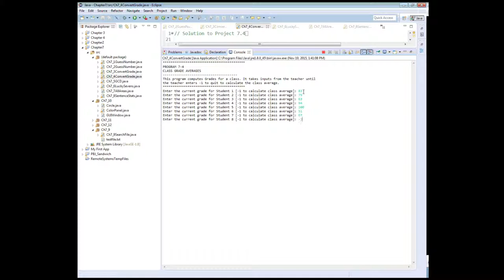AP Computer Science: Java - Chapter 7 Program 7.4 Solution